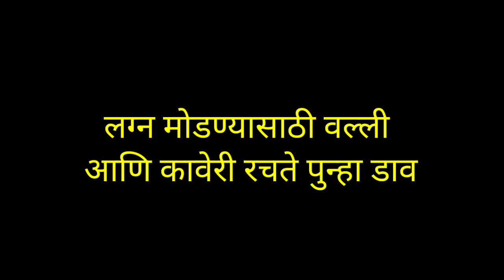सौरभ करतो कावेरी आईच्या सगळ्या अटी मान्य |tu tevha tashi |तू तेव्हा तशी| tu tevha tashi latest twist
tu tevha tashi | तू तेव्हा तशी| tu tevha tashi latest twist

about this video :
in this video i am going to review on tu tevha tashi malika in which saurabh is introduced to anamika

topics covered :

tu tevha tashi  तू तेव्हा तशी Tu tevha tashi